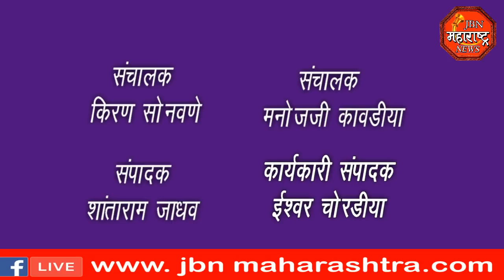jbn maharashtra news jalgaon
शिवसेने च्या महापौर पदी जयश्री सुनील महाजन आणी उपमहापौरपदी कुलभूषण पाटील यांची  निवड होताच जामनेरात निवडीचा जल्लोष